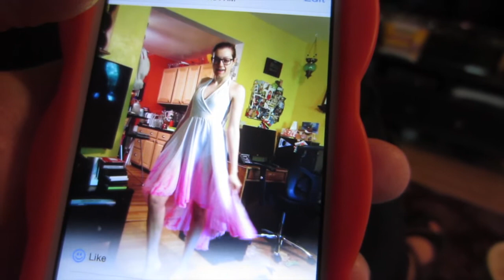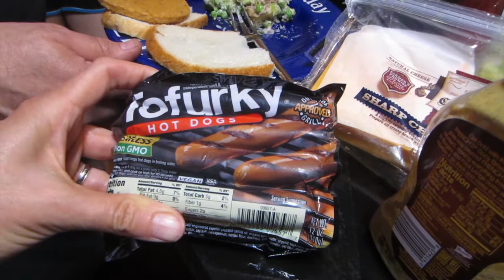Liz Lemon's Dance Costume!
Liz Lemon's Dance Costume!  (5/14/15)
It has arrived! Maddie looking like Liz Lemon trying to look like Marilyn Monroe but she actually used her dress as a napkin. OK so happy Thursday which isn't that happy because I'm not thirsty & it's not Friday. Just lost my mind - ok thanks bye!